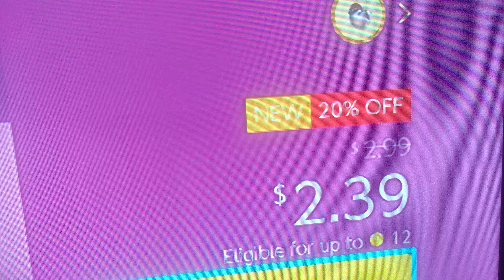God is dead and we killed him